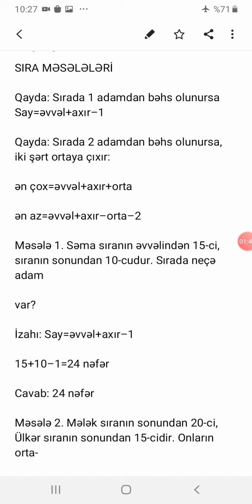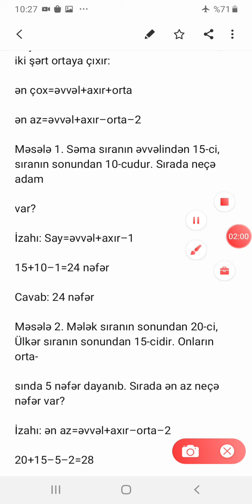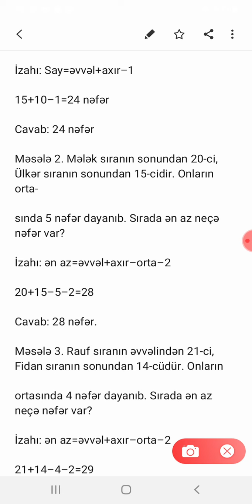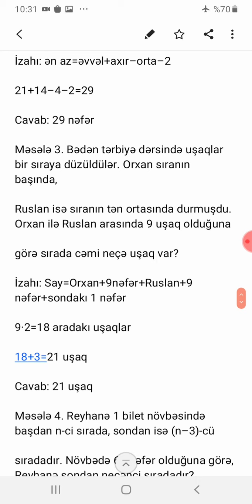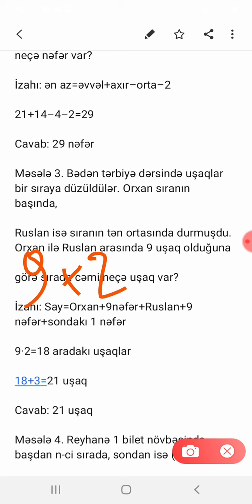Sıra məsələlərinin sadə izahı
Miq və Sertifikasiya hazırlaşan ibtidai sinif müəllimləri dərslərimizə qoşula bilər